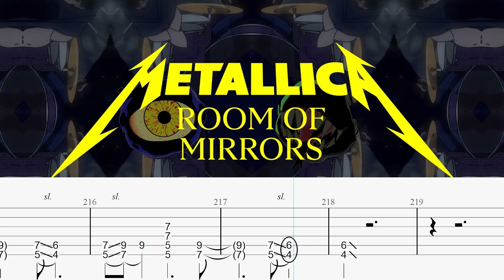METALLICA - Room of Mirrors + TAB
Guitar TAB of Metallica "Room of Mirrors",from the new album "72 Seasons".
🎸Tuning: E Standard (E, A, D, G, B, E)! ^^